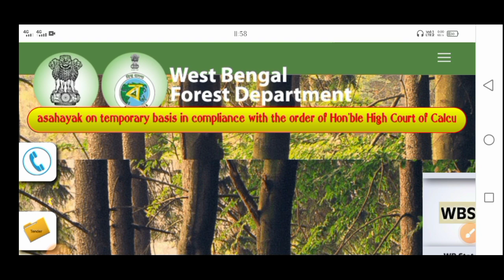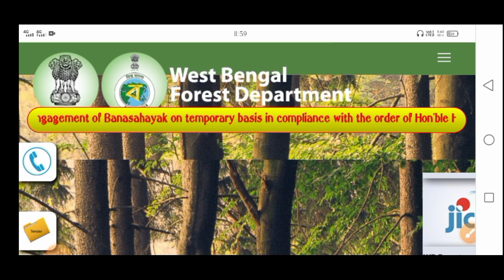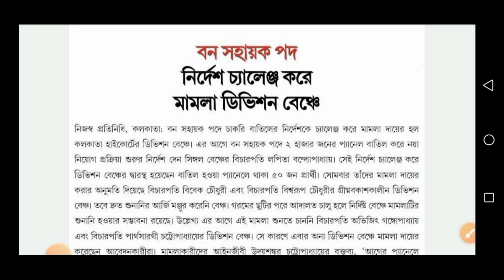Breaking News🔴বন সহায়ক নিয়োগে নতুন কেস হাইকোর্টে! বাতিল সব আবেদন? | Bana Sahayak Recruitment 2023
official notice :-

                    👇 YOUR QUERIES 👇

west bengal bana sahayak recruitment 2023
west bengal forest guard new vacancy
west bengal government jobs
west bengal ban sahayak recruitment
bana sahayak new vacancy
west bengal forest guard new job
kolkata jobs
ban sahayak new jobs vacancy
kolkata forest guard jobs
পশ্চিমবঙ্গে বন সহায়ক নিয়োগ
বন সহায়ক পদে কর্মী নিয়োগ
west bengal forest guard new update
ban sahayak job
kolkata forest guard job
west bengal new job
wb job
job
job fair